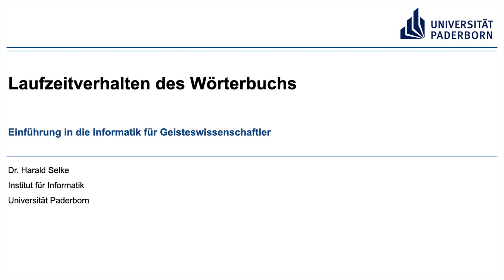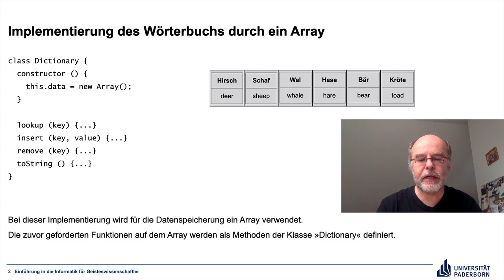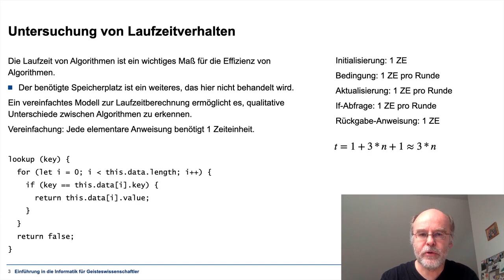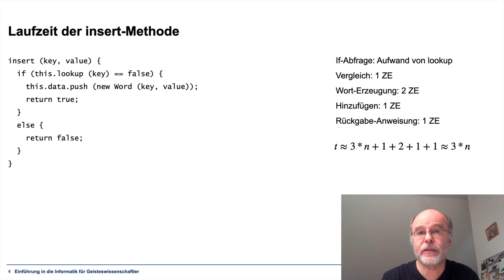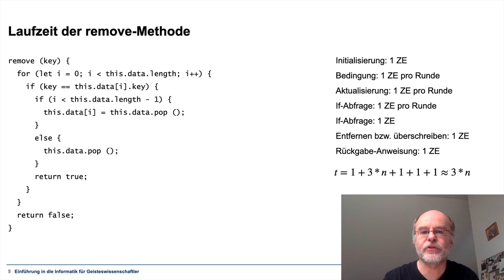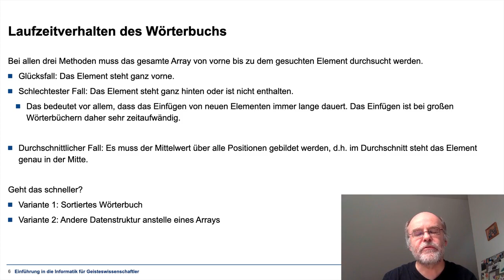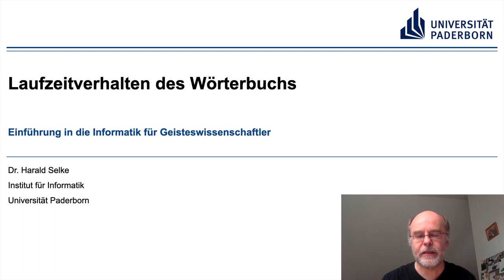EIG: Laufzeitverhalten des Wörterbuchs